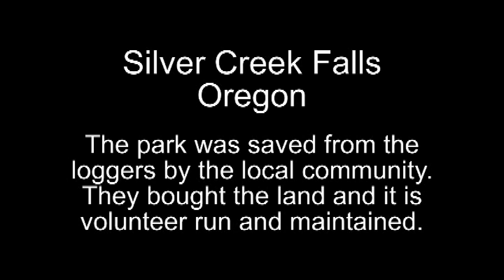Silver Falls Oregon USA wonderful in the Springtime!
Silver Falls State Park has a trail of 10 Waterfalls. the park was rescued from the loggers by the local community who maintain it and run it with the help of Volunteers.